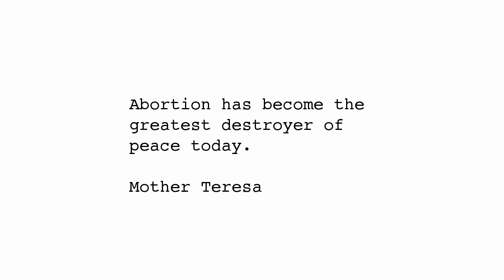Greatest Destroyer of Peace - According to Mother Teresa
"Abortion has become the greatest destroyer of peace today."

"If mother can kill her own child, what's left for other people to kill each other?"

Mother Teresa